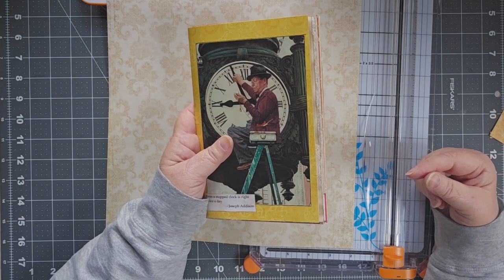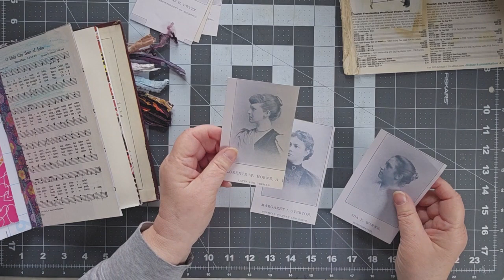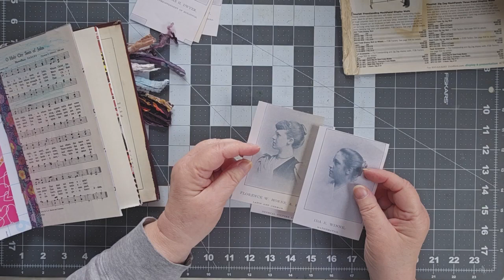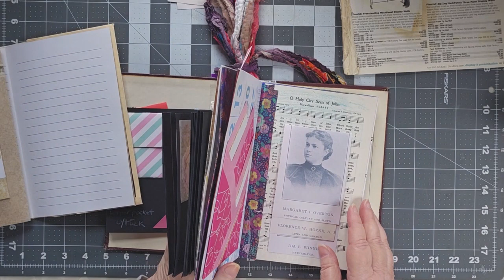Not THAT kind of waterfall!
Adding writing space to your journal is a simple as layering paper over paper. Here are three ways to do just that, creating easy-to-make "waterfalls."

0:00 Intro
0:45 Washi Waterfall
15:35 Hinged Waterfall #1
28:27 Hinged Waterfall #2
32:01 Summary